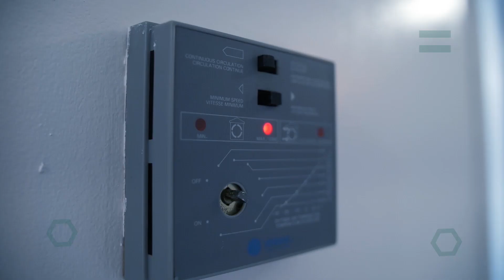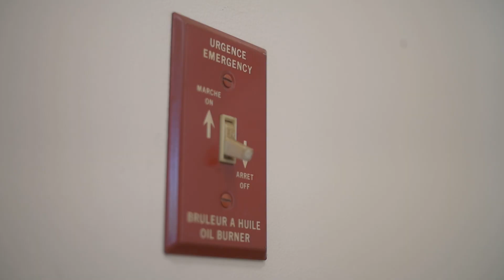HOME RENOVATION - Too Tacky Taranaki S01E01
Hey guys! Follow along with me as I flip my first home.. AH! I am excited and nervous all in one. I will share with you all of the behind the scenes, trial and errors and any learning curves along the way. Any questions? Leave them below! I hope this inspires you to start your own project or flip a home of your own!  We will show you all the financials, the expected and unexpected!

Denika Coakley
Carpenter and new home-flipper

Andrew Stephens :
Realtor